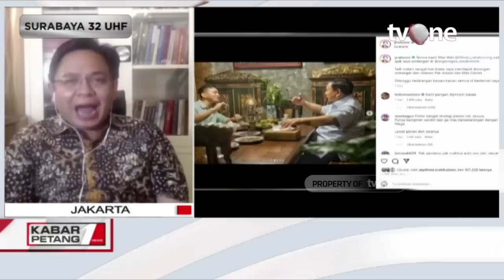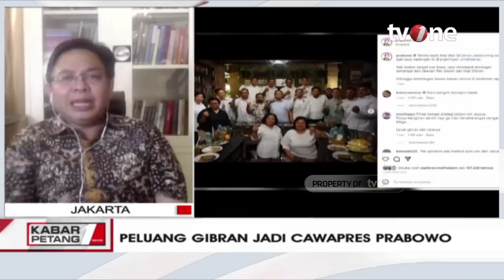Gibran Digadang-gadang jadi Cawapres Prabowo, Pakar Politik beri Jawaban | Kabar Petang tvOne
Kabar Petang, - Gibran Digadang-gadang jadi Cawapres Prabowo, Pakar Politik beri Jawaban | Kabar Petang tvOne

Nama Gibran Rakabuming Raka tengah menjadi sorotan menyusul pertemuannya dengan Menteri Pertahanan sekaligus Ketua Umum Gerindra, Prabowo Subianto, pada Jumat 19 Mei 2023. Pertemuan yang dihadiri 15 organisasi relawan Jokowi dan Gibran Rakabuming Raka itu ditandai dengan deklarasi dukungan pencapresan kepada Prabowo.

KARPET01